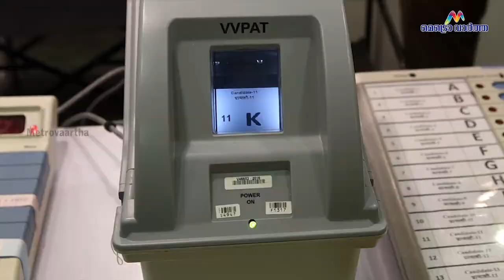ന്യൂസ് റൗണ്ട് അപ്പ് | Metrovaartha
ന്യൂസ് റൗണ്ട് അപ്പ് .